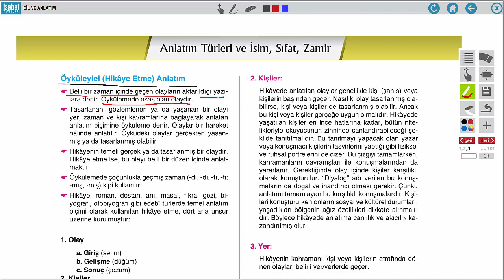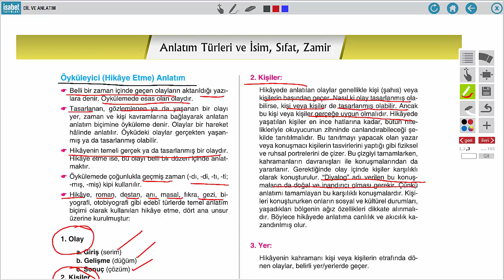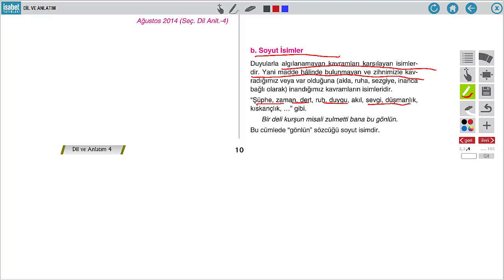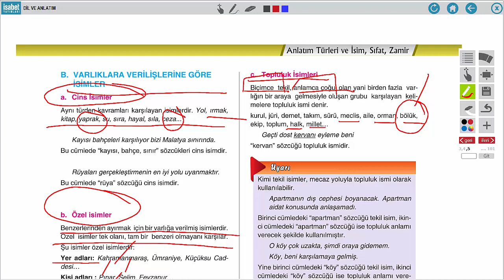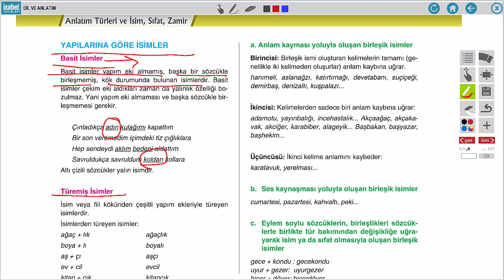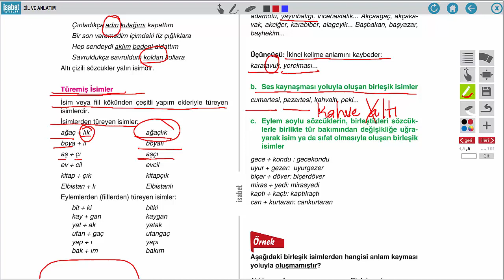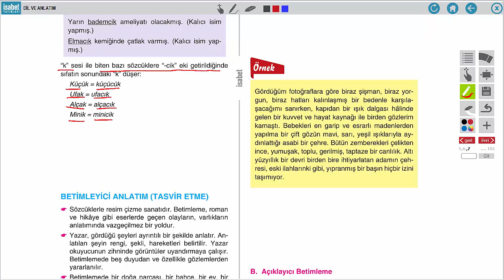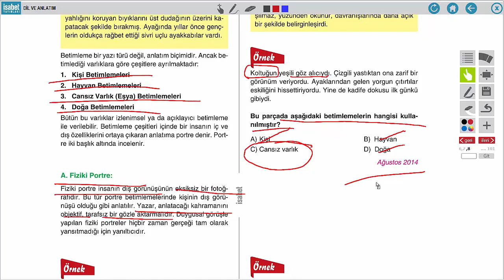AÖ 10. Sınıf Dil ve Anlatım 4 – Ders 1 – Anlatım Türleri ve İsim, Sıfat, Zamir